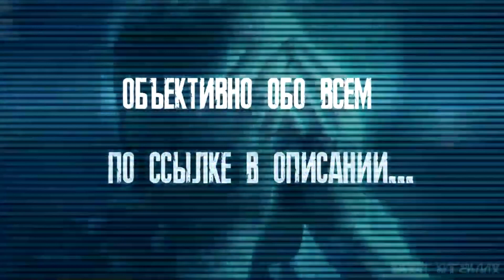Истории на ночь - Ночная смена на кладбище. 1 часть